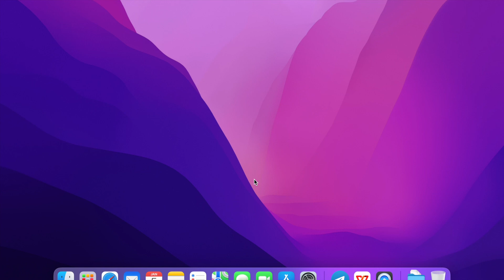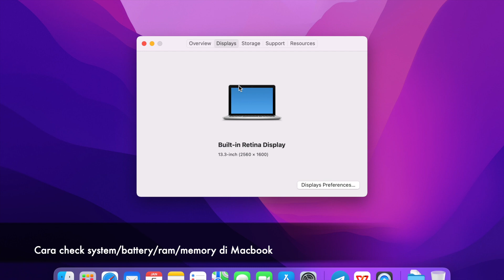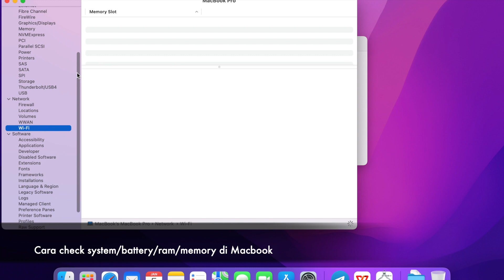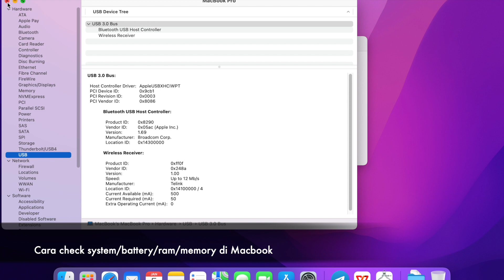Cara Check System Macbook for Beginner